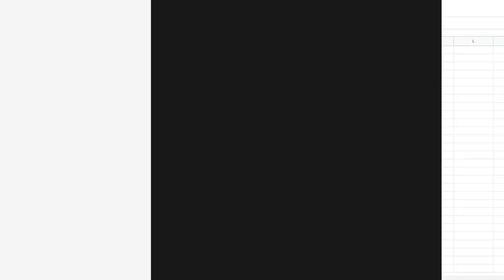What they don't teach you in Business Schools?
FREE DOWNLOADS In this video, I am going to share some essential lessons that they don't teach you in business schools.

No doubt that you are going to learn a ton by going to business schools like Harvard, Stanford, Wharton, But there is a ton that they don't teach their students. Having been read at a B-School myself, I think I am the right person to make a video on this topic.
In today's video, I go through the lessons that they don't teach you in business schools.